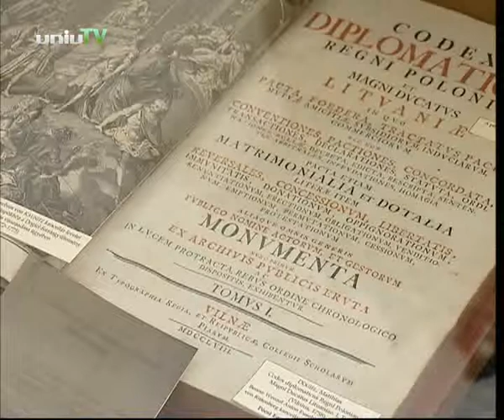240 éves Magyarország első nyilvános könyvtára a Klimo Könyvtár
240 éves Magyarország első nyilvános könyvtára a Klimo Könyvtár.